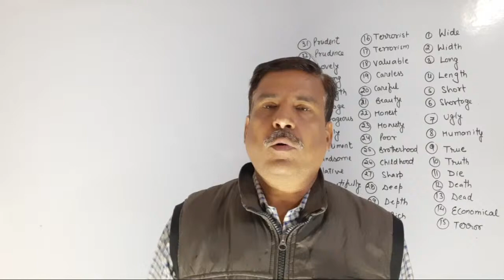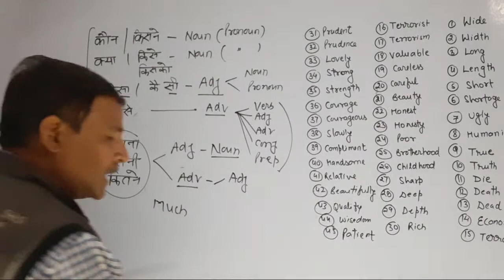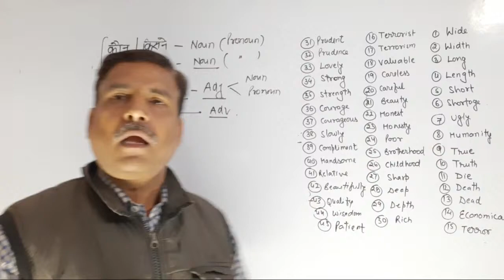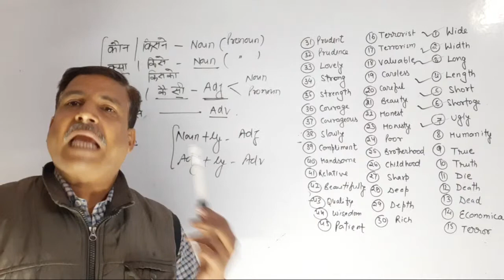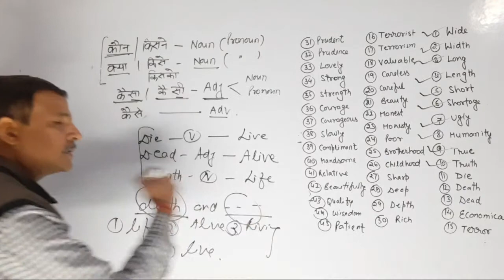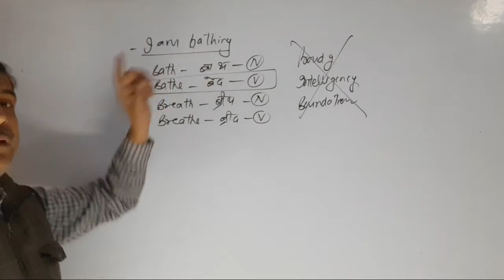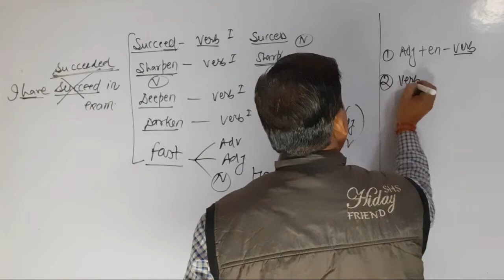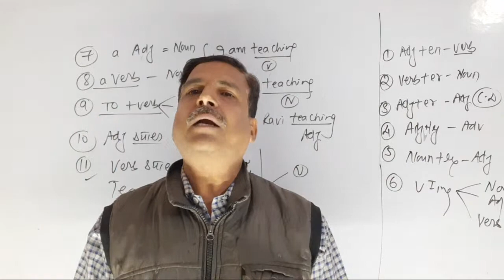सफलता बैच/2021 || English Course || #4 || Navy AA SSR || Airforce XY || English गुरु KAMAL JAIN